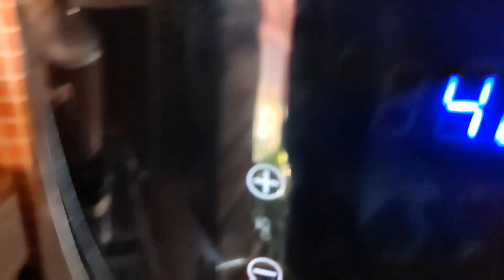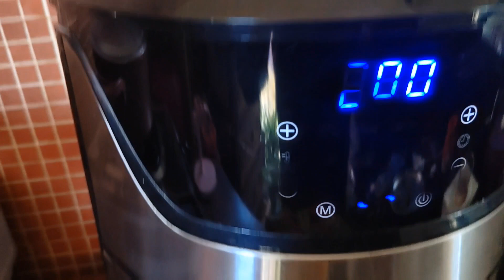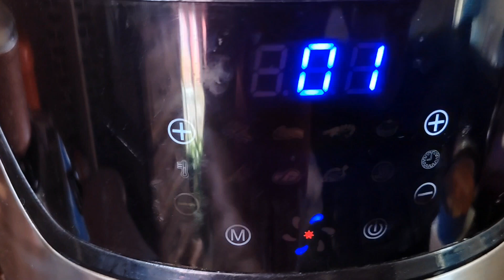GRILLED FISH IN AIR FRYER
CARROTS
POTATOES
FRESH TOMATO JUICE
LEMON
LEMONGRASS
SALT
BLACK PEPPER